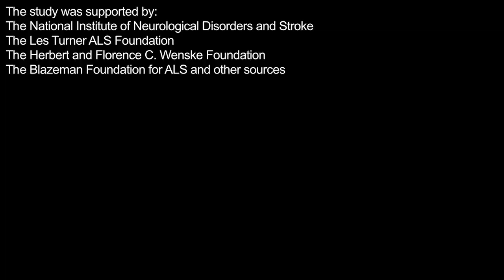ALS Research Breakthrough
The underlying disease process of amyotrophic lateral sclerosis (ALS and Lou Gehrig's disease), a fatal neurodegenerative disease that paralyzes its victims, has long eluded scientists and prevented development of effective therapies. Scientists weren't even sure all its forms actually converged into a common disease process.

But a new Northwestern Medicine study for the first time has identified a common cause of all forms of ALS.